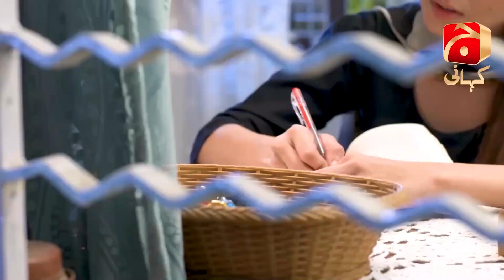Inteqam Episode 7 | Best Scene 06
Written by: Saira Raza
Directed by: Zahid Mehmood
Produced by: Abdullah Kadwani & Asad Qureshi
Production House: 7th Sky Entertainment